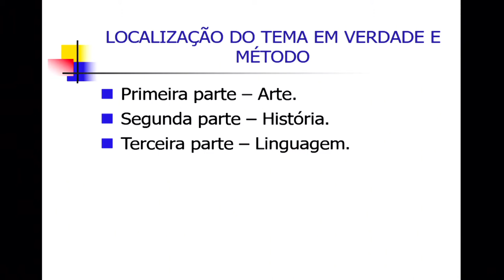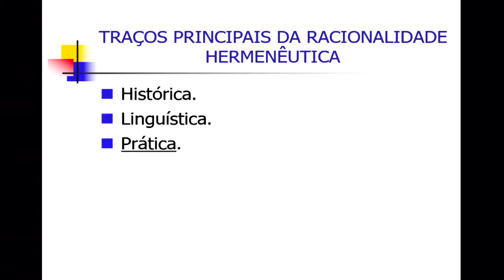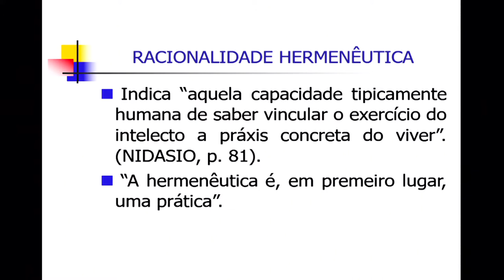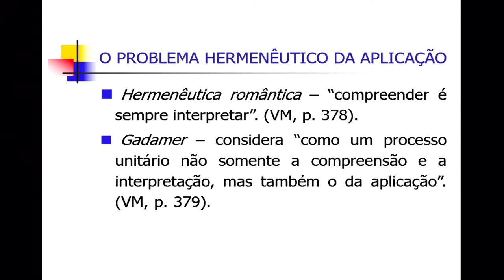Hermenêutica filosófica e racionalidade prática / Edimarcio Testa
Hermenêutica filosófica e racionalidade prática
Edimarcio Testa